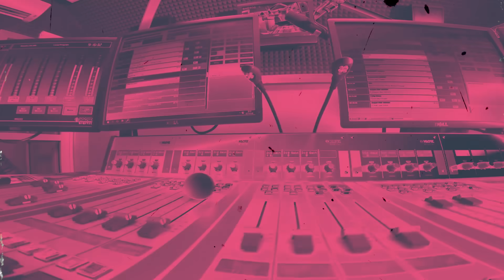"Nieśmiały" prezydent odpowiada po angielsku na każde pytanie :)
ABSOLUTNY HIT INTERNETU :) Sam prezydent Andrzej Duda, odpowiada "nieśmiało" po angielsku na każde pytanie 😂😂😂 To jest zabawne samo w sobie a pytania od naszych słuchaczy to absolutne MISTRZOSTWO. Można naprawdę zająknąć się ze śmiechu 👌😏😎